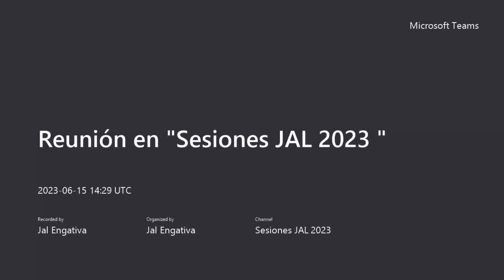15/06/2023| Sesión Ordinaria/ Acta No 34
📍Tema: Traslado a la mesa de trabajo de Cultura - seguimiento a la sesión del 09 de marzo de 2023.

✅Invitados:
✔️ Alcaldía Local de Engativá
✔️ Consejo Local de Arte, Cultura y Patrimonio CLACP
✔️ Corporación Casa de La Cultura
✔️Representante de Adulto Mayor

🙋🏻‍♂️Preside: H. Edilesa Jessica Lorena Rodríguez Delgado